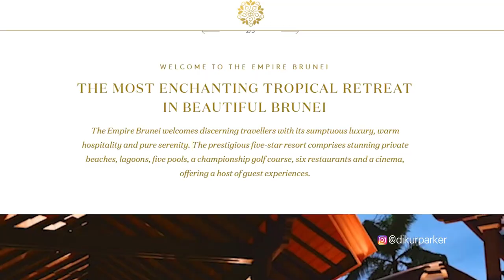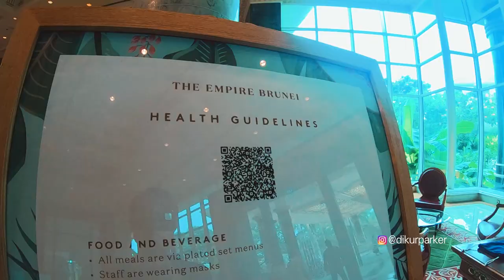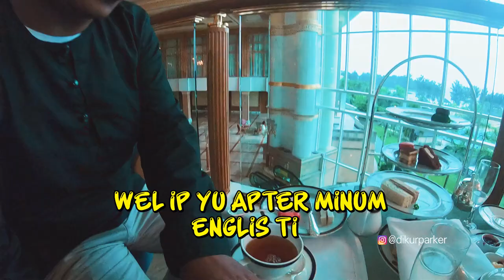Diajak Kang Adink AFTERNOON TEA di THE EMPIRE BRUNEI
Sore yang indah nge teh enak banget sepertinya, tak disengaja bertemu dengan kang Adink si Kabayan, ternyata saya diajak oleh Juragan minum di hotel bintang 5 di Brunei Darussalam, yaitu the Empire Brunei, sangat indah tempatnya, mewah dan luar biasa pemandangannya, sampai toilet nya lebih bagus dari kamar tidur saya, ternyata makanannya refill sepuasnya, sampai kita kenyang, baik minuman maupun makanan. Bermula pukul 2pm sampai 6 pm tetapi last order pukul 5 pm. jadi bagi kalian yang ingin mencoba, dengan harga 17 bnd dengan service charge sekitar 5 Bnd, maka kalian dapat menikmati minum teh sore di Hotel Mewah di Negara Brunei Darussalam, jujur ini pertama kali minum afternoon tea di hotel ini. Sungguh Indah dan memuaskan. MasyaAllah tabarokalloh.